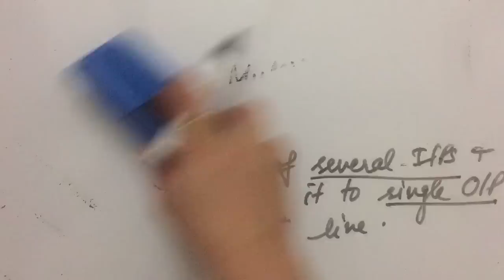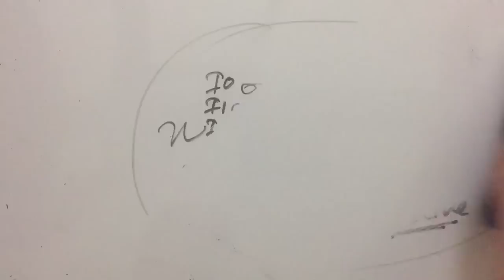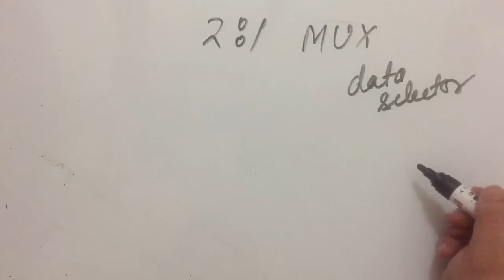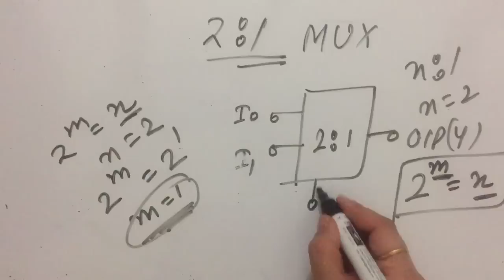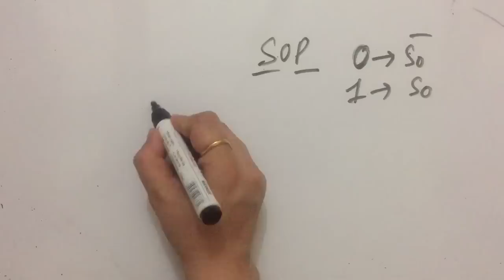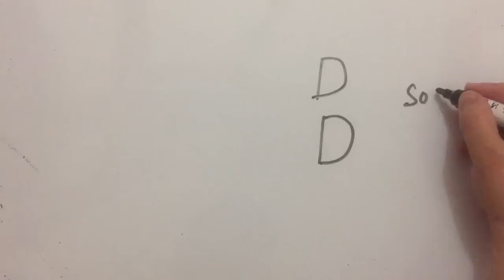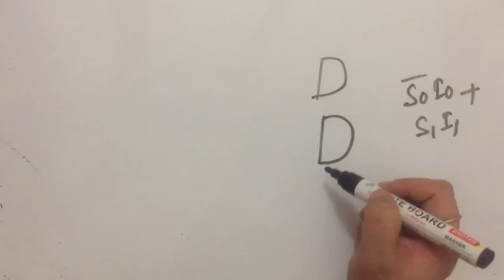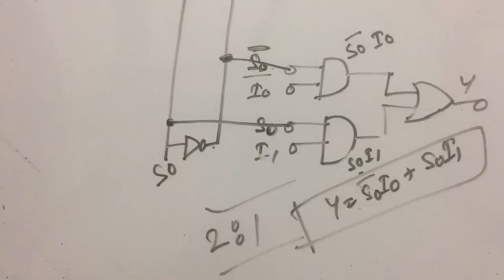MULTIPLEXER|very easy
Multiplexers || Data selectors |MUX | very easy
Multiplexers in hindi
mux
analog multiplexer
multiplexers
digital multiplexer
demultiplexer
multiplexer ic
multiplexer circuit
multiplexer chip
analogue multiplexer
signal multiplexer
analog multiplexer ic
multiplexer analog
multiplexer demultiplexer
mux switch
ic multiplexer
4 channel multiplexer
4 to 1 multiplexer
mux multiplexer
8 to 1 multiplexer
serial multiplexer
4 1 multiplexer
8 1 multiplexer
multiplex switch
multiplexer switch
usb multiplexer
digital mux
demultiplexer ic
mux and demux
optical multiplexer
16 to 1 multiplexer
fiber multiplexer
4 1 mux
analog signal multiplexer
analog demultiplexer
2 1 multiplexer
electronic multiplexers
analog switch
analog mux ic
2 to 1 multiplexer
mux ic
multiplexer and demultiplexer
16 channel multiplexer
video multiplexer
2 1 mux
multiplexer mux
high voltage multiplexer
multiplexer logic
analog switch multiplexer
analog multiplexer circuit
multiplexer design
digital multiplexer ic
switch multiplexer
voltage reference
8 1 mux
ethernet multiplexer
data multiplexer
analog multiplexer demultiplexer
i2c analog multiplexer
8 input multiplexer
16 input multiplexer
16 channel digital multiplexer
8 to 1 mux
2 input multiplexer
16 channel analog multiplexer
16 bit multiplexer
multiplexer 4 to 1
multiplexer 8 to 1
4 input multiplexer
i2c multiplexer
high speed multiplexer
multiplexer 16 to 1
multiplexer 2 to 1
logic multiplexer
add drop multiplexer
differential multiplexer
2 bit multiplexer
quad multiplexer
staco energy
nmea multiplexer
16 multiplexer
mux chip
analog multiplexing
multiplexer applications
digital logic multiplexer
multiplexer digital
16 to 1 mux
multiplexer digital logic
multiplexer in digital electronics
multiplexer in dld
cctv multiplexer
mux 4 to 1
cmos multiplexer
power multiplexer ic
power multiplexer
analog switches and multiplexers
16 to 4 multiplexer
multiplexer and demultiplexer in digital electronics
4 to 16 multiplexer
adc multiplexer
4 way multiplexer
Raul s tutorial